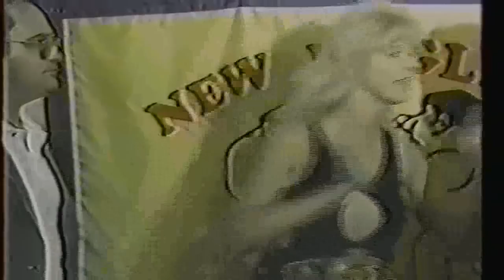Walter Killer Kowalski trained NEWF Woman's Champion Brittany Brown on Wrestling Talk TV show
New England Wrestling Federation with Len Caplan and Ed Whittier

I, Referee Richard Lannon, referee'd both TRIPLE H and KURT ANGLE's very 1st pro wrestling matches. I refereed JOHN CENA, KANE, EDGE, CHRISTIAN, PERRY SATURN, CHYNA, TOMMY DREAMER, MATT & JEFF HARDY, SGT. SLAUGHTER, GEORGE "THE ANIMAL" STEELE, PRINCE ALBERT.A-TRAIN.LORD TENSAI, DAMIEN SANDOW, DOINK THE CLOWN, TEST among thousands more thanks to WALTER "KILLER" KOWALSKI and his IWF, Freddie Sparta's WWF/WWE's Dojo Shows, Jamie Jamitkowski's CW Chaotic Wrestling, Sheldon Goldberg's NECW New England Championship Wrestling, Boston Bad Boy Tony Rumble's NWA-New England, Silvano Sousa's AWF Alantic Wrestling Federation, Richard Byrne's USWF United States Wrestling Federation, Cliff Bartz NEWF New England Wrestling Federation, Mike Sparta's WWA World Wrestling Alliance, & many, many more

Trained with WWF WWE TRIPLE H ,Perry Saturn, Chyna and Matt Bloom

Wrestling Talk's LEONARD AARON CAPLAN and JIM "JAMES E" QUINLAN produced The NEWF PILEDRIVER TV show and was shown on WGOT TV 60 in NH, Highgate & Burlington, VT and Wyman's Beach in Westford, MA.